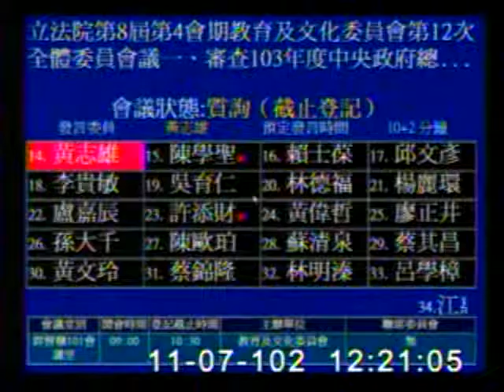2013-11-07 黃志雄 發言片段, 第8屆第4會期教育及文化委員會第12次全體委員會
會議簡介: 立法院第8屆第4會期教育及文化委員會第12次全體委員會議一、審查103年度中央政府總預算案關於中央研

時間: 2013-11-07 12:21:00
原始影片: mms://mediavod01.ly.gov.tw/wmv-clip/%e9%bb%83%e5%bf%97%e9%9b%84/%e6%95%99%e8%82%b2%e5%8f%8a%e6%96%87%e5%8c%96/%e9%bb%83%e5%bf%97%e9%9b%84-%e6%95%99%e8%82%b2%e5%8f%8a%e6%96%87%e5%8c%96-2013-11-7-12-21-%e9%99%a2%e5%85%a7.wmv